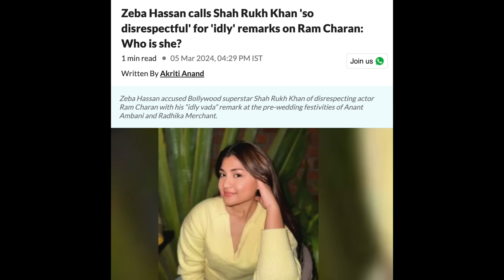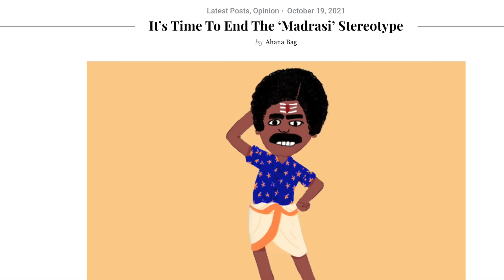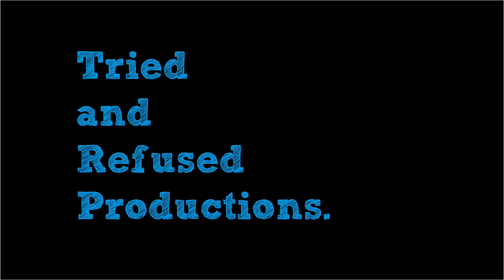Is Bollywood Racist & Ignorant? | Shahrukh Khan vs Ram Charan Incident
With all the festivities of Jamnagar finally coming to a close, I wanted to talk about the incident involving srk and ramcharan and whether it is just a representation of the ignorance bollywood has regarding various states, cultures and languages beyond the hindi speaking states. This is reflective of why telugu people on social media got so angry and whether its years of the same old jokes that are getting tiring. I hope you like the Bollywood & Cases of Racism | Shahrukh Khan & Ram Charan Incident